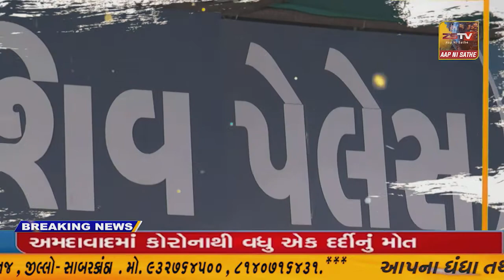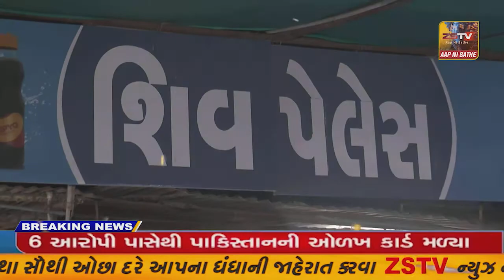તલોદ પ્રખંડ બજરંગ દળ દદ્રારા શહીદ વીર ભગતસિંહ ને યાદ કરતા વિરાંજલી નો કાર્યક્રમ કરવામાં આવ્યો હતો